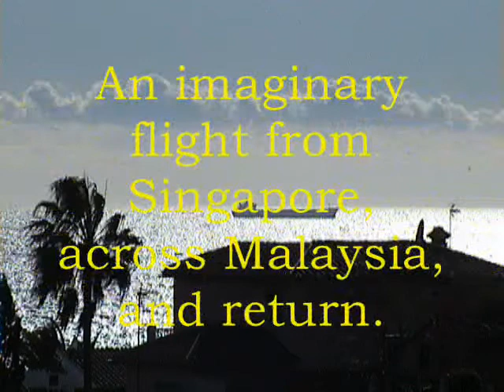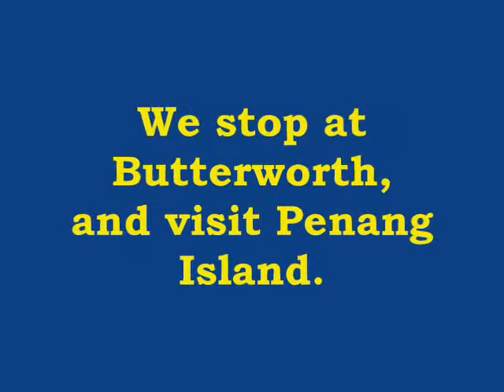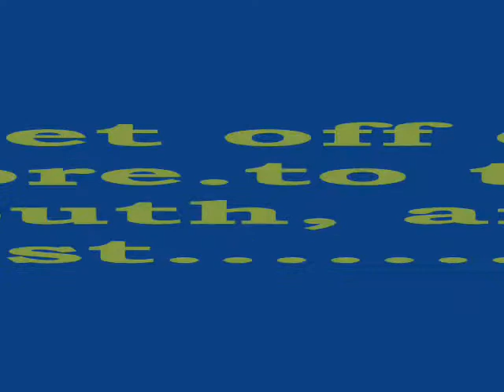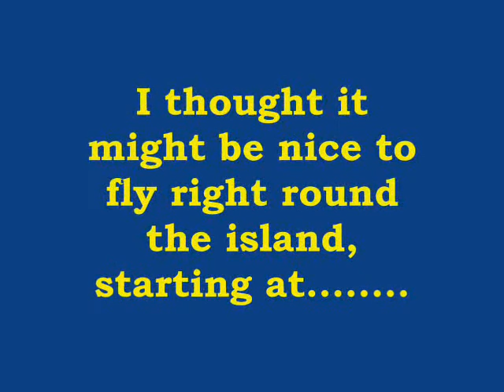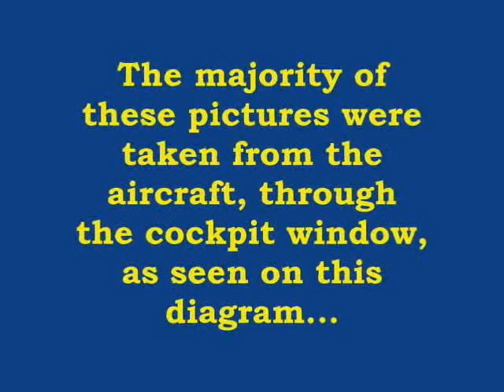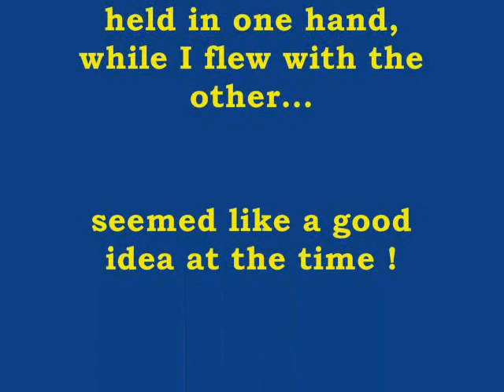Malaysia 1966-68.wmv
An imaginary trip around Malaysia in 1966-68, making use of pictures that I took at that time.